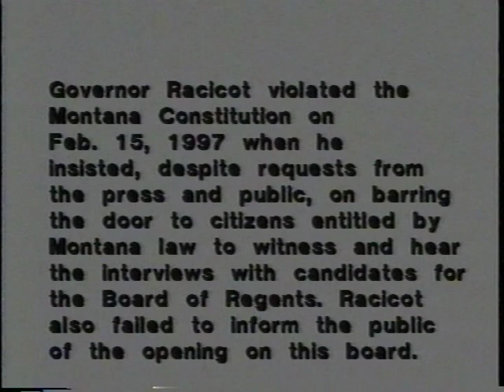McCarthy Coyle Under the Copper Dome 2 27 97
In this edition of McCarthy Coyle's weekly program, Under the Copper Dome, Coyle interviews Janet Robideau and Derek Birnie from Montana People's Action, as well as Russell Hill from the Montana Trial Lawyer's Association about legislative issues during February of 1997.